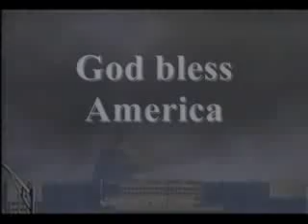George W Bush the hero 911